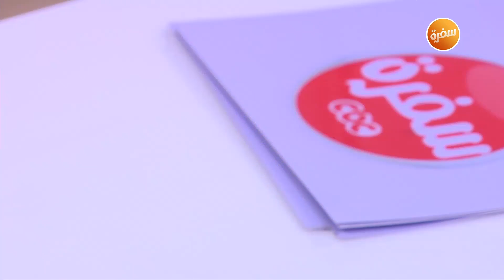طريقة تحضير كب كيك بالشوكولاتة| زينب مصطفى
طريقة عمل كب كيك بالشوكولاتة مع  زينب مصطفي  في بالصحة والراحة